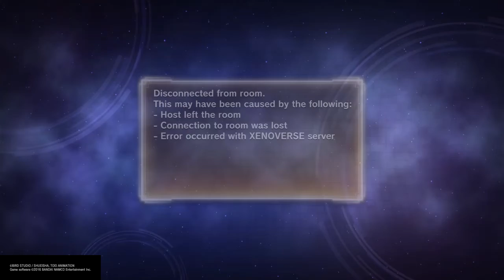Janemba's Overpowered ReCap